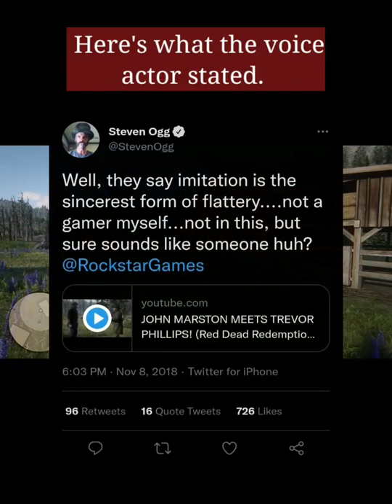Not Trevor's Ancestor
The Laramie gang leader is a minor character featured in Red Dead Redemption 2. He serves as the main antagonist for the first part of the epilogue.

Credits to @StrangeManChannel